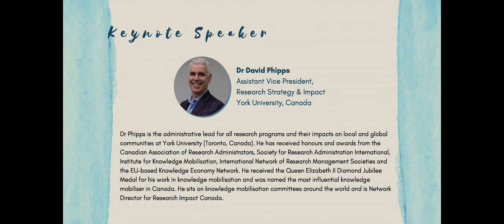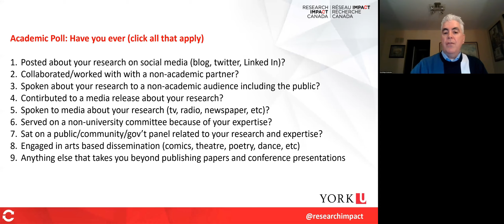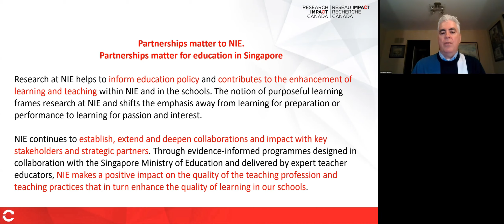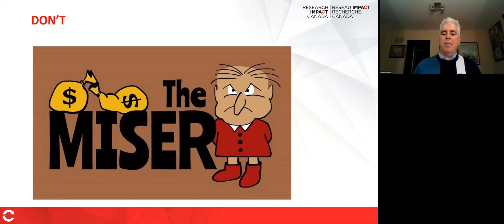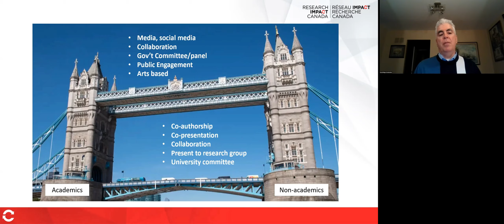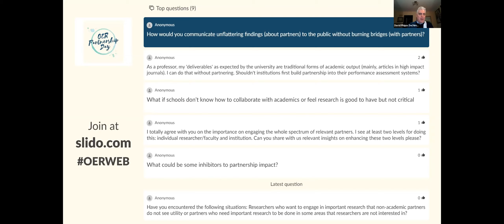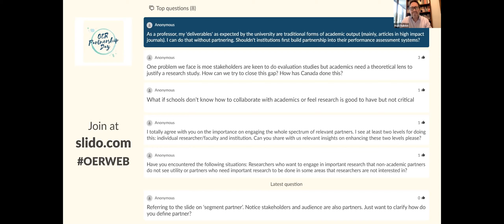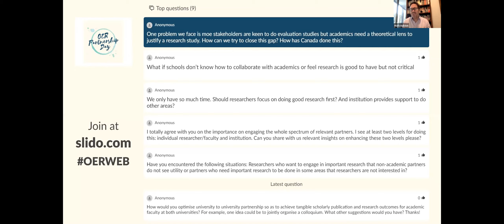OER Partnership Day - Partnering for Impact (Part 1/3: Keynote Presentation)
At NIE, our education research strengthens the research-practice-policy nexus continually, informs education policy and contributes to the enhancement of learning and teaching within NIE and in schools. We know it is by having symbiotic partnership with our stakeholders – schools, teachers, the Ministry of Education, and many more – that will enable each of us to achieve our goals and ensure our work has impact. At our inaugural OER Partnership Day, we celebrate our collaborations and look to forge a future-ready synergy with greater and sustained impact on research, practice and policy. Join us to renew old ties and make new ones!

About the speaker:
Dr David Phipps is the administrative lead for all research programs and their impacts on local and global communities at York University (Toronto, Canada). He has received honours and awards from the Canadian Association of Research Administrators, Society for Research Administration International, Institute for Knowledge Mobilisation, International Network of Research Management Societies and the EU-based Knowledge Economy Network. He received the Queen Elizabeth II Diamond Jubilee Medal for his work in knowledge mobilisation and was named the most influential knowledge mobiliser in Canada. He sits on knowledge mobilisation committees around the world and is Network Director for Research Impact Canada.